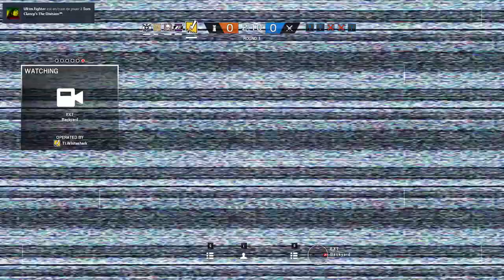NOS DEBUTS EN ESL YEAH ! - Rainbow Six Siege